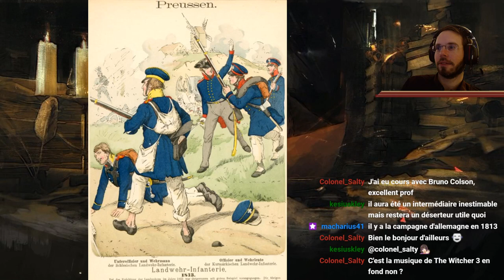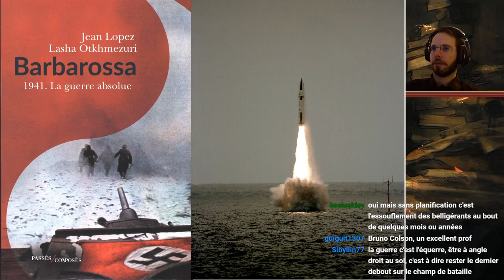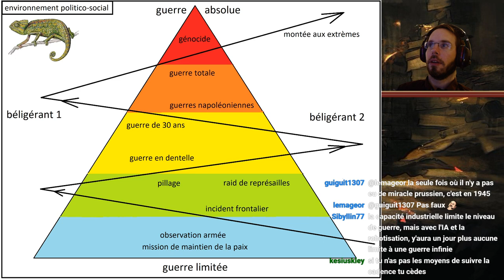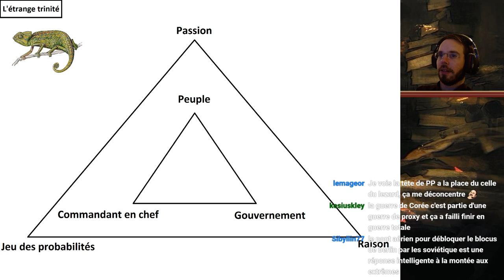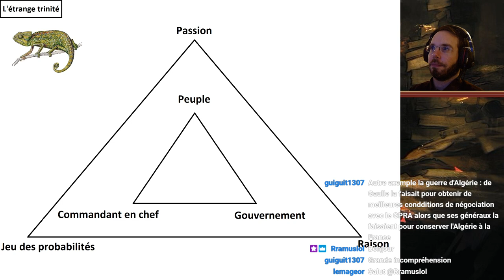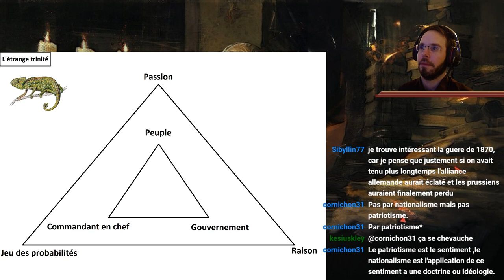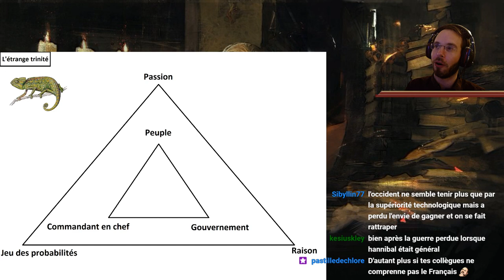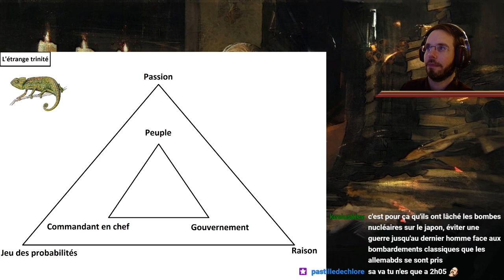Foire aux Livres # Cuirassier (Von Clausewitz)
Nouvelle foire aux livres!

Je fais la Foire aux Livres tous les mercredis soirs à 20h.

N'hésitez pas à me contacter si vous souhaitez venir présenter un livre.